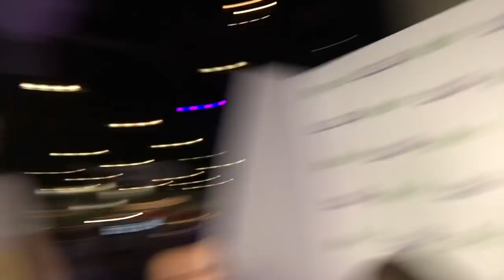Benny says GOODBYE | Vlog Last Day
It's the last day of E3 and it's Benny's last day with the Vlog rig. A whole day of streaming on Twitch, forgetting to keep Ellen in frame and being called a cheater by outsidexbox. Busy day.

Xbox On is the home for all things Xbox from features on your favourite games to the worlds' hardest Achievements and everything in between.

Join our Xbox experts Benny Central, Ellen Rose and Graeme “AceyBongos” Boyd for the latest and greatest games including Gears of War 4, Quantum Break, Crackdown 3 as well as E3, Gamescom and EGX.